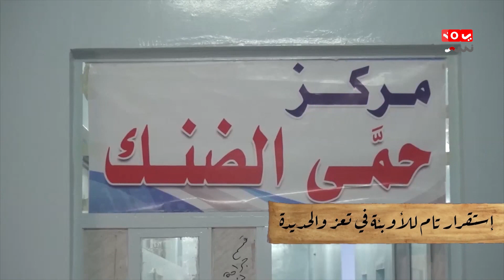باللهجة التعزية .. مراسلة اخباز اليوم تطوف شوارع تعز بحثا عن حمى الضنك